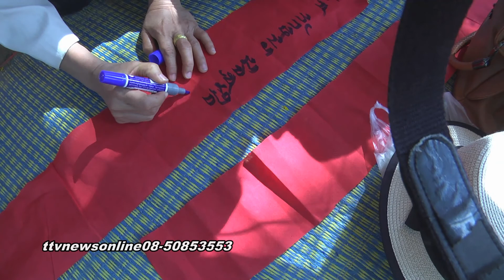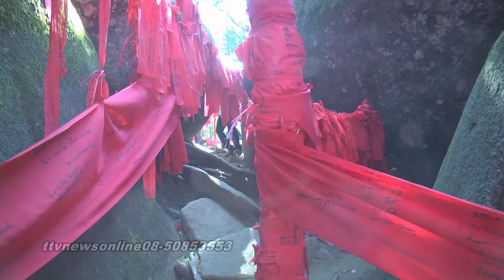ตายระวังผ้าแดงโคตรเปิดตำนานSupport the stream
ผ้าแดงโคตรเปิดตำนานSupport the stream ภาพยนต์ สารคดี ชีวประวัติ เพลงแหล่ นักร้อง mvมิวซิก สื่อโฆษณา tv รายการโทรทัศ รับทำขวัญนาคโดย ศิลปินแห่งชาติ ติดต่อ TEL.